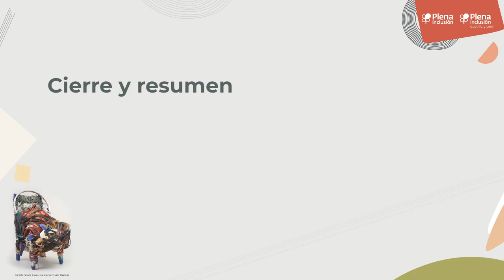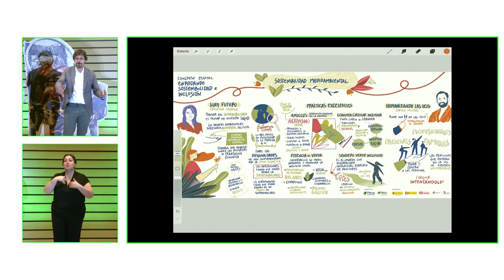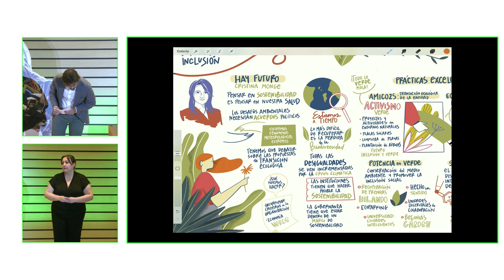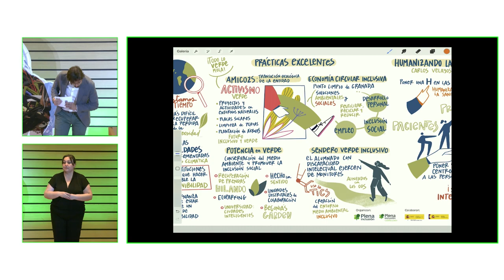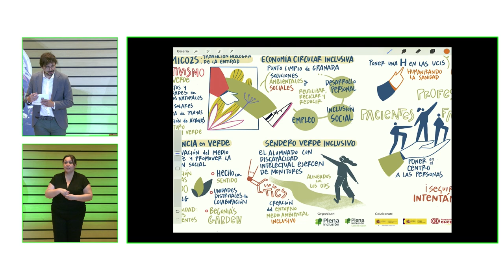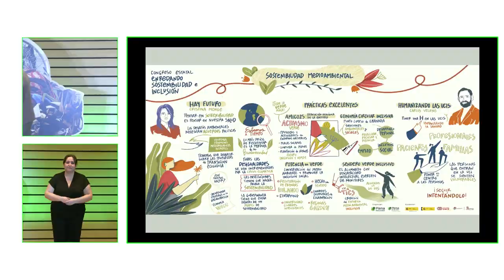Encuentro de Sostenibilidad 2023 - Resumen visual primer bloque | Plena inclusión